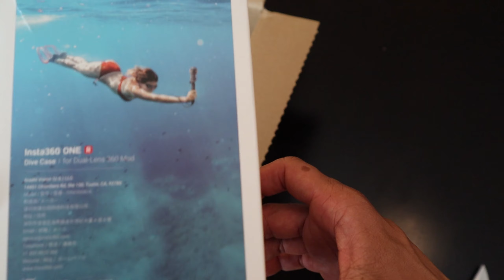INSTA 360 ONE R DIVE CASE, VERTICAL BATTERY BASE, BUMPER CASE UNBOXING, TEST FOOTAGE!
Just testing this thing out. Plan to re-book my trip to the Philippines that got COVID cancelled and make good use of it. Exported in 2560 x 1440 in Insta360 Studio then re-edited in Davinci Resolve.